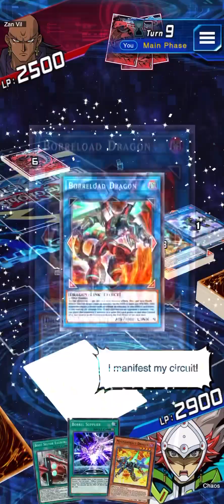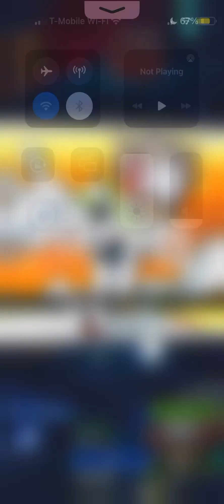Rank Duel: Defensive stall odion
But like why